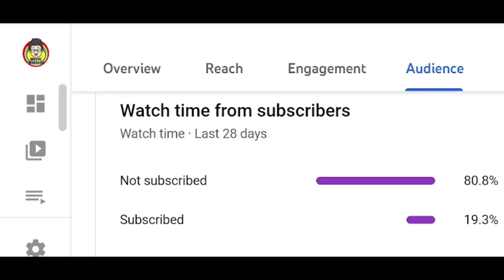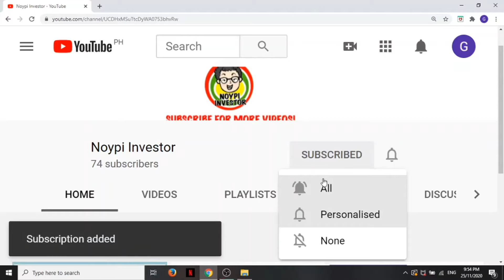CASA AMAYA SOUTH - TANZA, CAVITE | PAGIBIG FORECLOSED PROPERTY | NOYPI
Batch: 15120
Acceptance of bid offers: June 06 - 10, 2022
Opening of Bid Offers:  June 13, 2022

PROPERTIES UNDER PUBLIC AUCTION (WITH DISCOUNT)
Batch: 15120

Item# 95
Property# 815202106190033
Type:  TOWN HOUSE
Address: Casa Amaya South - Blk-12 Lot-20 - Brgy. Amaya I, Tanza Cavite
Lot area: 36sqm
Floor area: 41.94sqm
Minimum Bid Price: P1,104,180.00
Status: Unoccupied